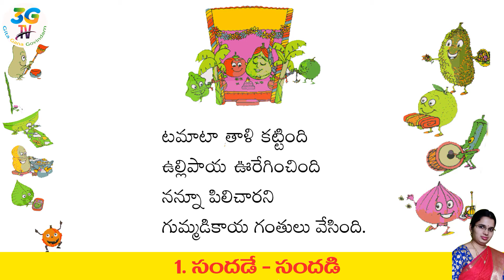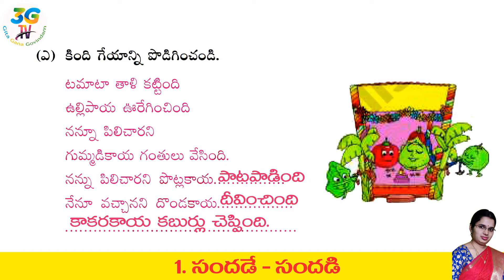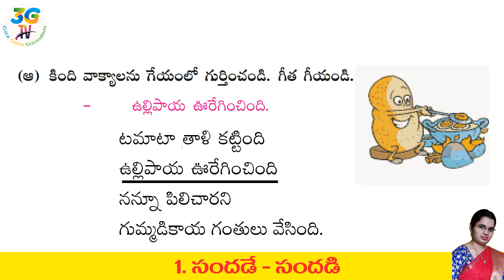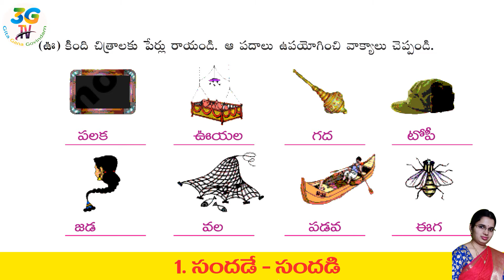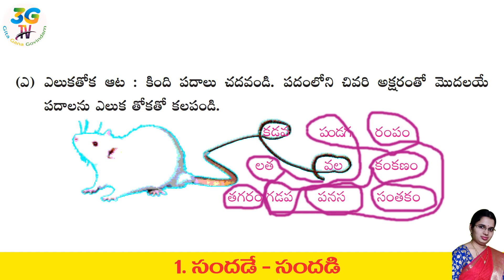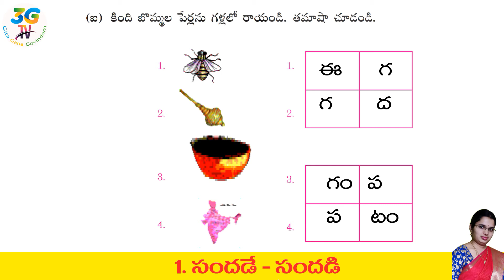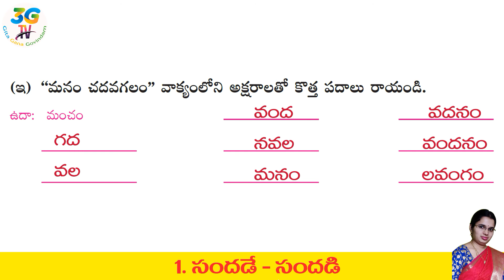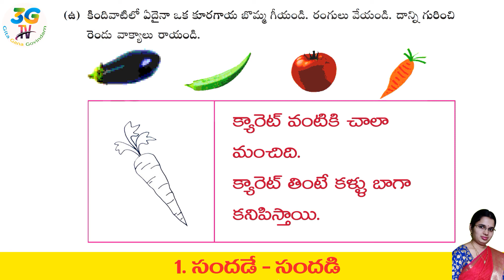Sandade sandadi with Question and Answers || Vankaya pendli kudirindi, 2nd class telugu rhyme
This video is a part of Telugu 2nd Class Text Book, Board of A.P for kids
Sandade Sandadi
2nd Class Telugu Video Lesson | 2nd Class Telugu Rhymes | A.P Telugu